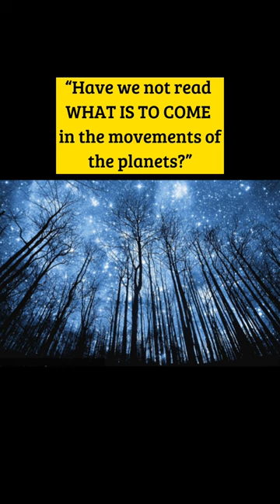Did you notice "this foreshadowing" in HARRY POTTER??